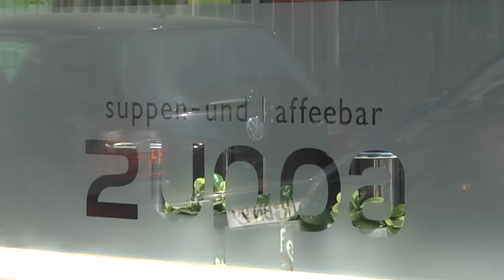Warum heißt diese Straße eigentlich ...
. Sichelstraße? Eine Sendereihe über die Bedeutung der Trierer Straßennamen

Woher kommt eigentlich der Name der Rindertanzstraße und wie kam man auf der Namen der Eulenpfütz?
In der Sendereihe "Warum heißt diese Straße eigentlich...?" machen wir uns auf den Weg und finden die Herkunft dieser und vielen weiteren Straßennamen der Trierer Innenstadt heraus.
Kommen Sie mit auf die Suche, erkennen Sie bekannte und entdecken Sie neue Ecken in Trier.
In dieser Folge beschäftigen wir uns mit der Sichelstraße. Nina Lersch geht der Bedeutung des Straßennamens auf den Grund und befragt dazu einige Passanten.